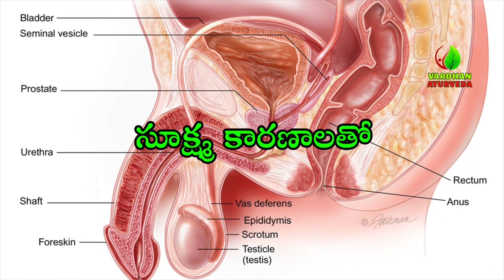What is the Main Cause of Premature Ejaculation|Safest Treatment of Premature Ejaculation|9056959595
What Is the main cause of Premature Ejaculation | Safest Treatment For Premature Ejaculation | Vardhan Ayurveda

We at Vardhan Ayurveda Hospital provide the Best Ayurvedic Treatment for Premature Ejaculation with high success rates. Our channel is a one-stop Ayurveda destination sharing informative content on Medical Conditions, Diseases, Treatments, Panchakarma, Rejuvenation, and Healthy Living & Wellness. We are anchored by Dr. Vardhan & Dr. Madhuri Vardhan – The Founders of “Vardhan Ayurveda Hospital” – has 20 years of Experience & Expertise in the field of Ayurveda. Both have treated more than 5 Lakh Ailing Patients & have Avoided 2 Lakh + Spinal Surgeries.